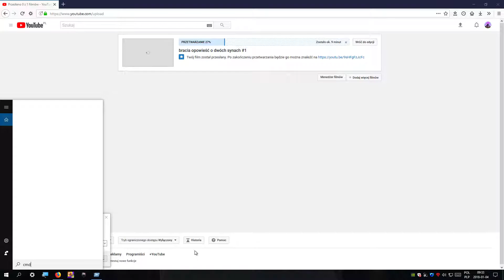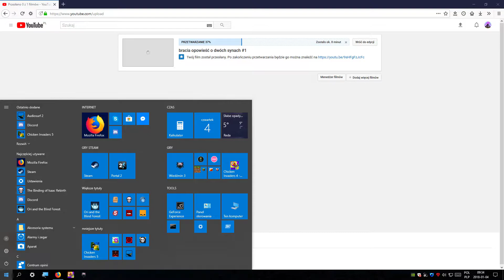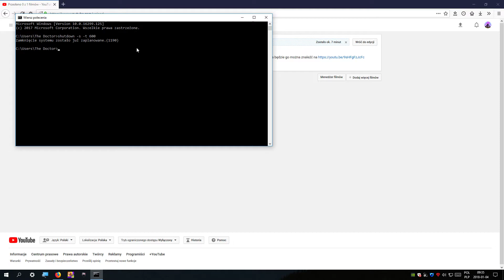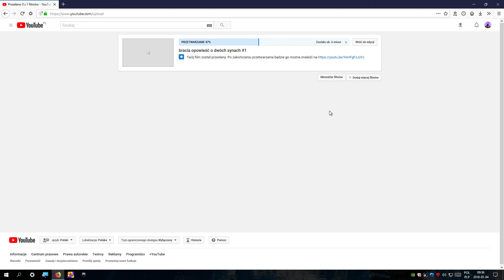jak wyłączyć komputer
tak wiem.